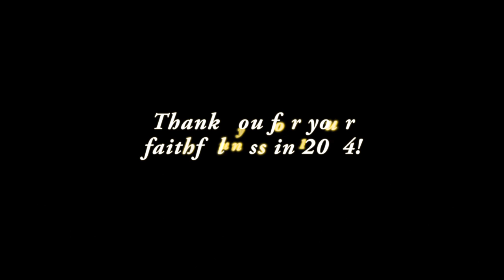Oak Valley Church in 2014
This past year was amazing and we saw many miracles happen in and throughout our church!